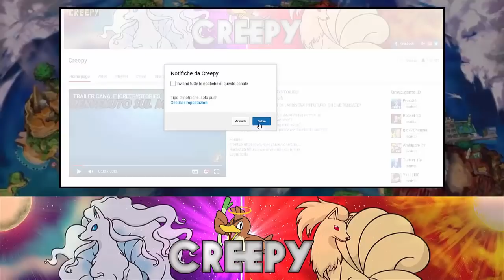UNO YOUTUBER LEGGENDARIO MI SFIDA! - INDOVINA IL POKEMON CHALLENGE + PENITENZA w/Frost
LEGGI!!!